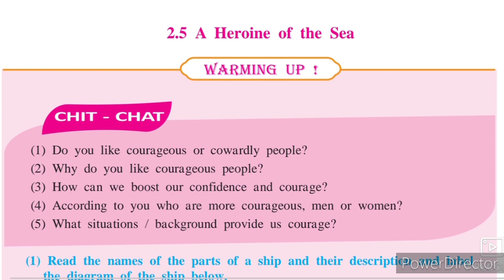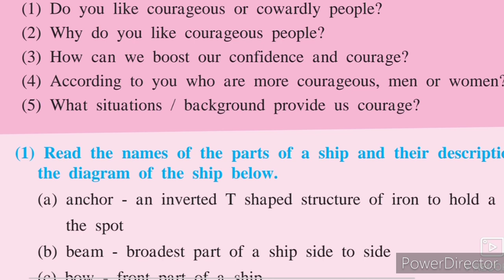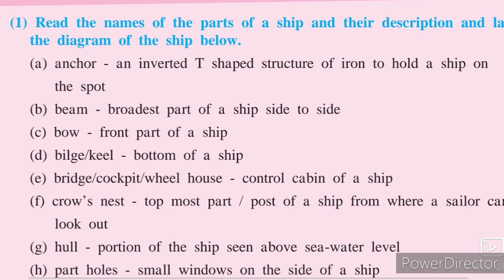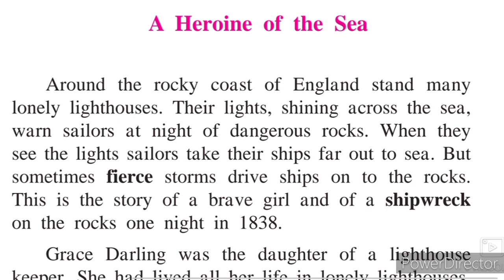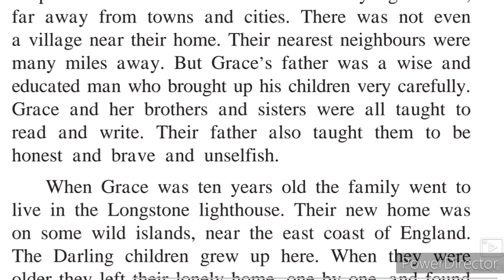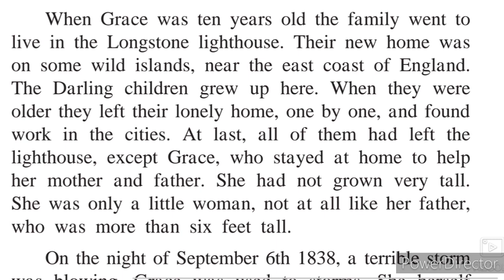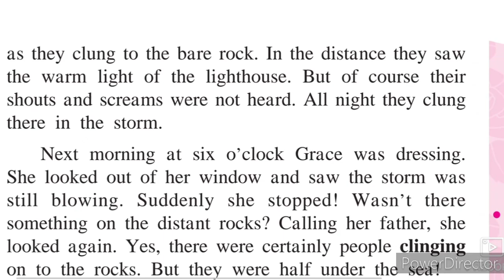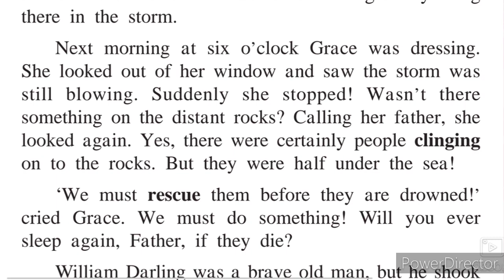8th English 2.5 A Heroine of the Sea Explanation in Hindi Urdu Part-1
8th class English Ch 2.5 A Heroine of the Sea Explanation in Hindi Urdu. This video gives you complete Explanation about the chapter no 2.5 A Heroine of the Sea VIII th class English New syllabus.b
Urdu medium channel by sir Abdul sattar khan provide quality online education for students of Urdu medium school 8th class English Ch 2.5 A Heroine of the Sea.
Link for Part 1 Heroin of the Sea
viiith class English Urdu Medium State Board Maharashtra